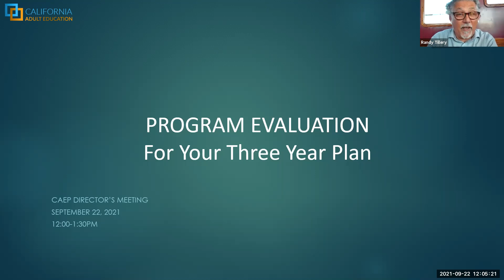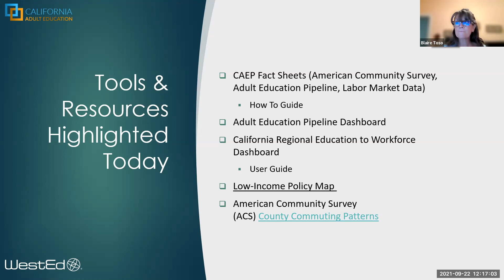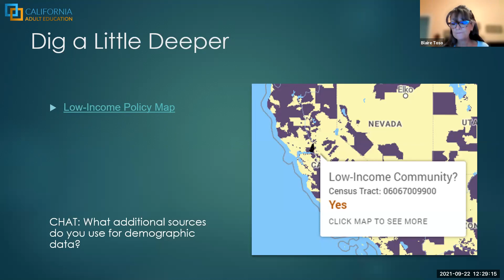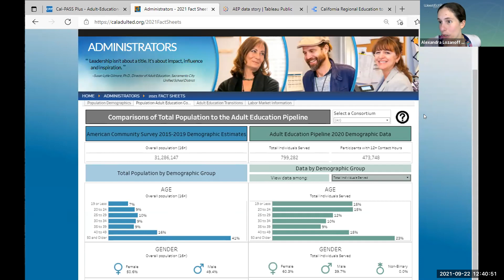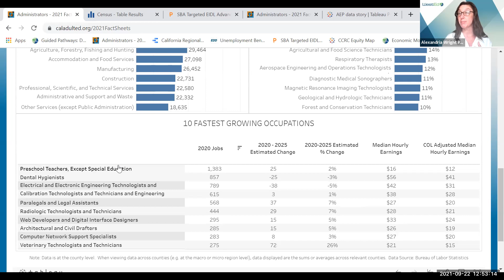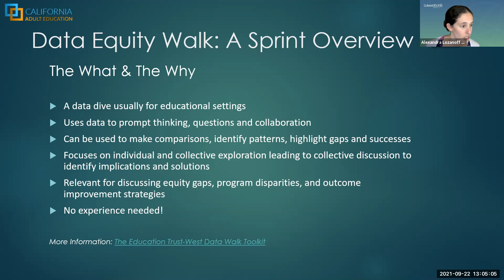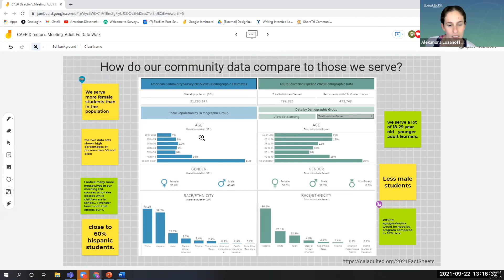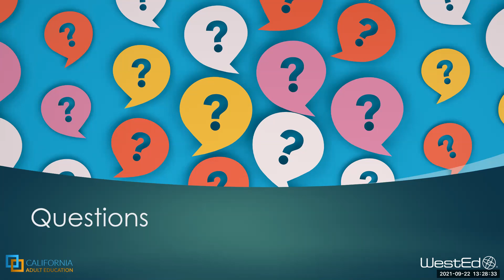20210922 CAEP Directors' Event Week 2021 WestEd Program Evaluation